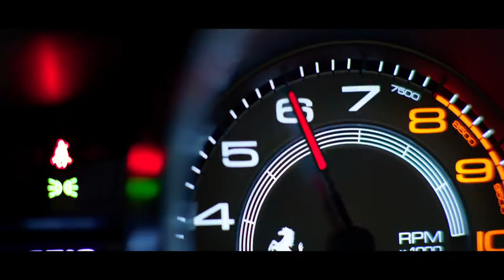6 Underground - Official Trailer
Ryan Reynolds, Michael Bay and a metric  f💥ck-load of dynamite. Only on Netflix, December 13.